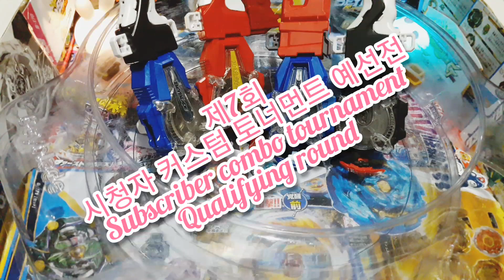[베이블레이드 버스트 슈퍼킹]제7회 시청자 커스텀 토너먼트 예선A조/Subscriber Combo Tournament/Beyblade burst sparking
Group A
멜탄
임페리얼 발키리 스팅 익스텐드 플러스

김상윤
바리언트 디아볼로스 2D 익스텐드 플러스

ㄴㄷㄱ
초제트 발키리 휠 익스텐드 플러스

바소리오소리
위저드 파브닐 어라운드 라이즈

Group B
박jiwoo
레이즈 파브닐 2D 익스텐드 플러스

황제코란
데스 드래곤 1S 하이브리드

허호
레이지 디아볼로스 3A 에볼루션 대시

스틱유튜버
미라지 롱기누스 2S 베어링

Group C
하이페리온
로드스프리건 어라운드 옥타

채키아누빼스터째끼아누삐
글라이드 루시퍼 2A 얼티밋 리부트대시

랄랄루앗크뜨흗흐또
템페스트 우라누스 2A 차지대시

쮸쮸쪄쪄tv
커스 루시퍼 1S 이그니션대시

Group D
진화하는델타
어비스디아볼로스 3A 아토믹

데미안
브레이브 드래곤 2A 디맨션 대시

레드엠즈
택트 디아볼로스 휠 옥타

겁없는초딩
브레이브 디아볼로스 2A 퀵대시